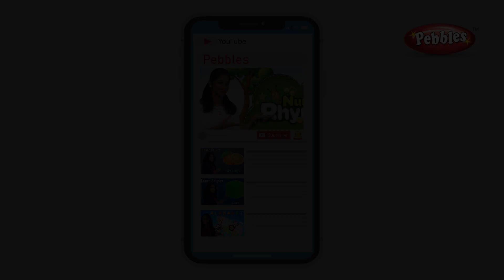Aloo Bola Mujhko Khalo Song | Hindi Rhymes | Action Songs For Kids | Baby Rhymes | New Hindi Songs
Pebbles present, Hindi Rhymes For Kids. Hindi Action Songs For Toddlers.
Aloo Bola Mujhko Khalo Song.

Hindi Rhymes For Children. Hindi Rhymes Collection. Action Songs For Kids. Hindi Rhymes With Actions. New Hindi Songs.

Artist : Saili D.